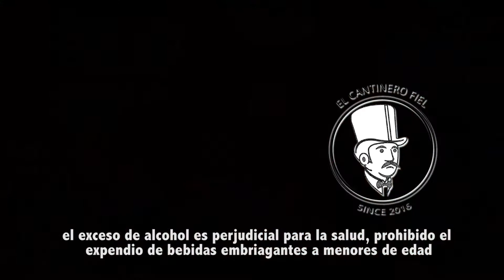MIGUEL MORA -TEKILAN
MIGUEL MORA Y SU TEKILAN

en el ultimo reto gusta bartender de World Class Colombia 2017
tuve el inmenso honor de asistir a este caballerazo Miguel Mora
quiero que toda latinoamerica conozca a este talento

EL CANTINERO FIEL es un canal para compartir conocimientos, reflexiones, ideas y tendencias sobre el mundo de la cocteleria y el bar - Dirigido por Felipe Franco (castrillon) conocido como

REGALAME UN HASHTAG Y APOYA LO QUE HAGO

Las marcas que aparecen en este vídeo, no paga ni patrocinan mi trabajo en el cantinero fiel, la elección de la misma responde a criterios de gusto personal y compatibilidad mixologica.
En caso de ser pago sera comunicado en la descripción de manera  adecuada.

Mi canal esta dirigido a personal adulto, si eres menor de 18 Años por favor no accedas a mi contenido.

el exceso de alcohol es perjudicial para la salud, prohibido el expendio de bebidas embriagantes a menores de edad